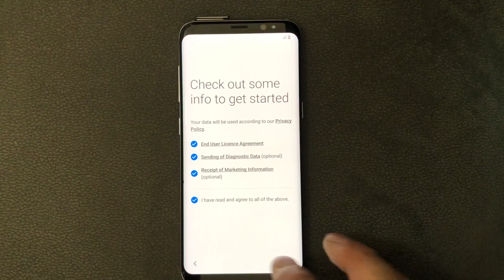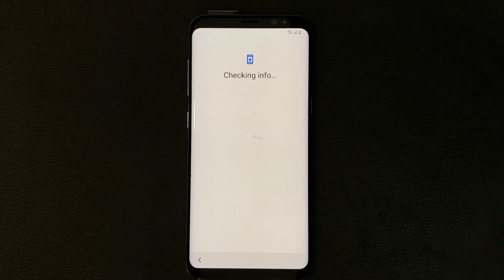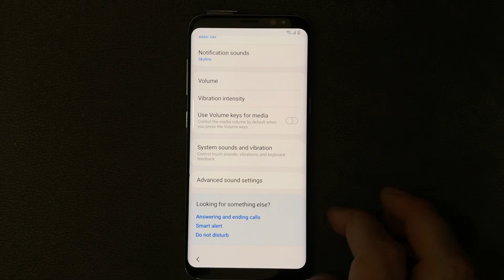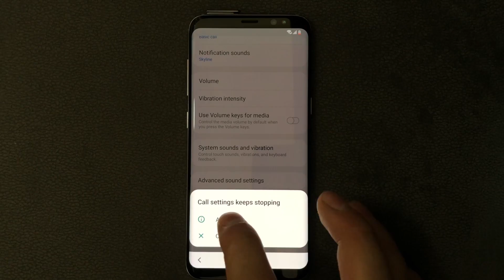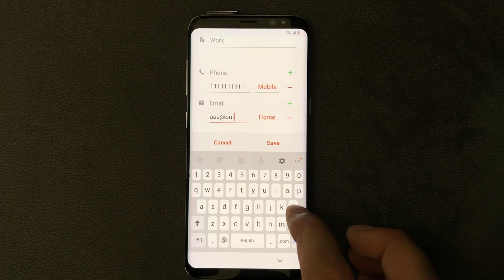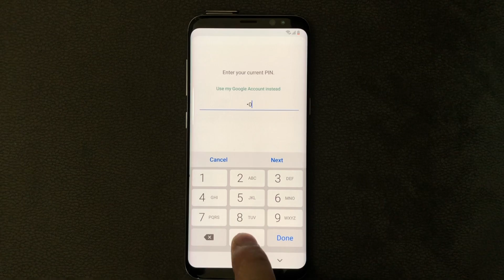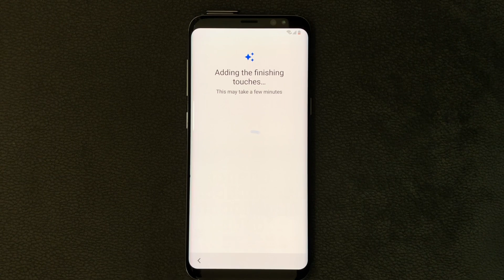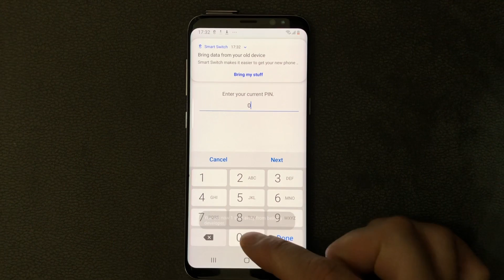All Samsung 2020 FRP Google Account Bypass, No SIM, No PC, No APK.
Hello!
Today is a good day and im going to show it why😀
There is the easiest job to remove FRP from all Samsung Galaxies devices.
Until now this is the latest update, tomorrow may be a new one and this method maybe will not work so think before you put a dislike in this video.
Tested with Galaxy S8 binnary U9 in this video, this will work even for newer devices. I have a list of all devices that this work.
J4,J6,J8, J4+, J6+, J8+, A20, A20S, A30, A30S, A50, A50S. Dont know for newer A Series.
Work in S8 G950F U9, S8+ G955F U9, S9 G960F U9, S9+ G965F U9.
Please let me know in comment if you have any trouble or if you find other devices that will work with this methode.